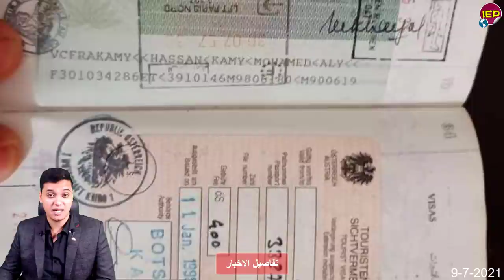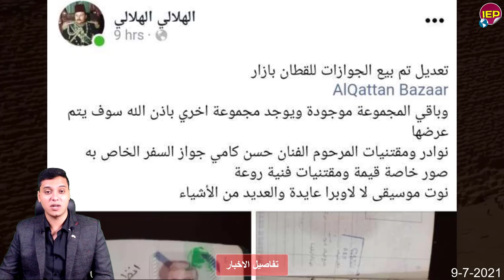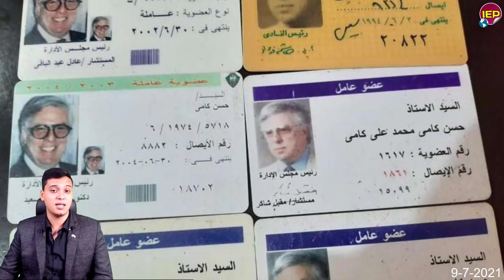عااجل ما قبل قرار ضـ ـرب السد مصر ستـ ـداافع بكل قوتها